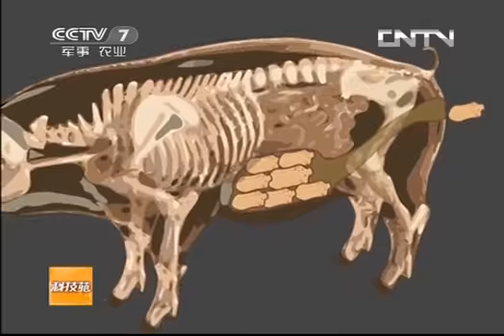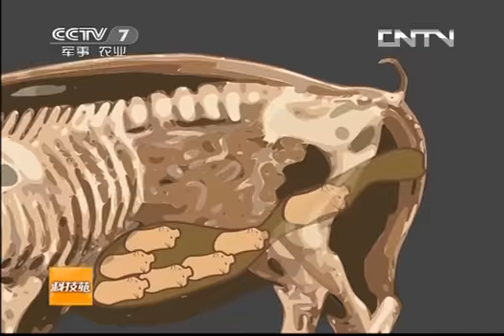科技苑 《科技苑》 20130703 谁在说 猪在说（3）